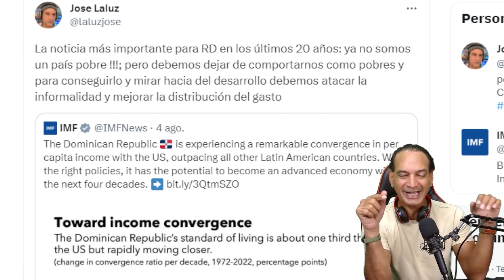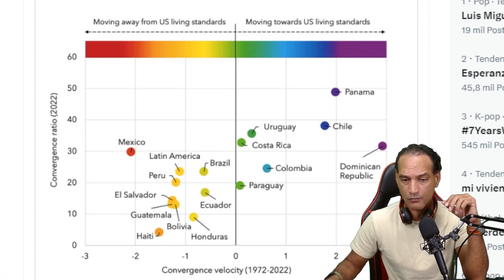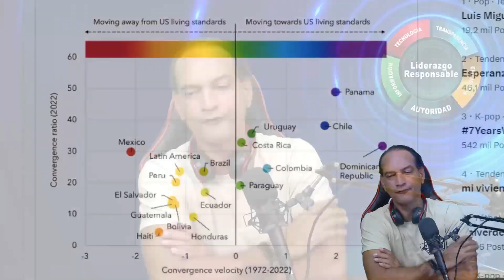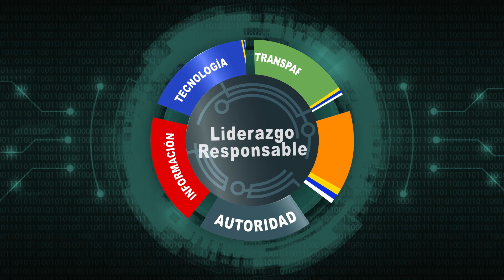🤜🏼FMI Anuncia el Milagro de la Economía Dominicana 🤛🏼